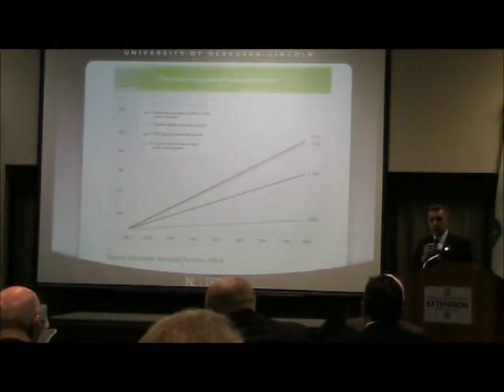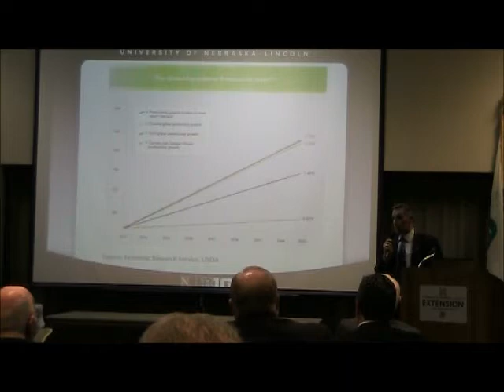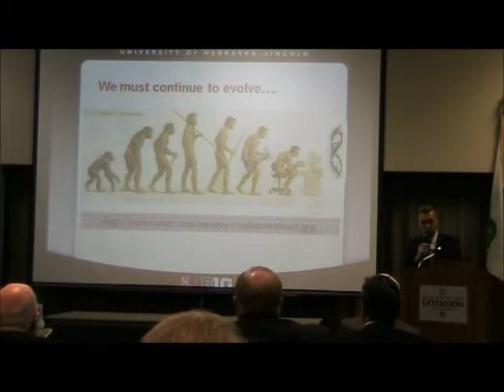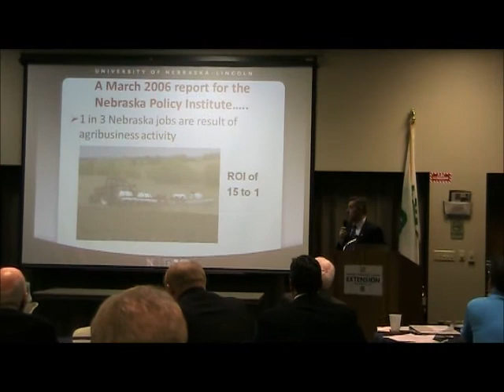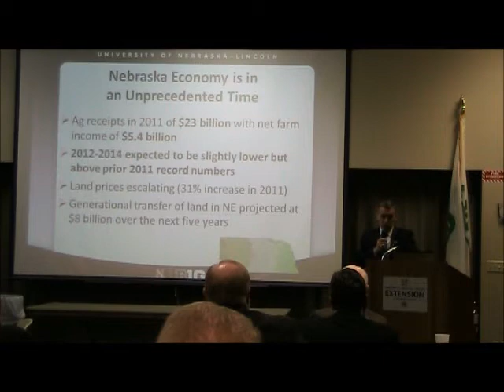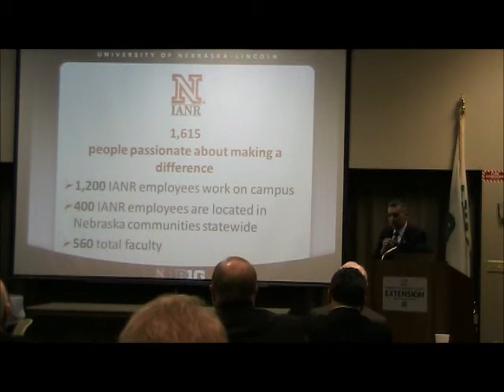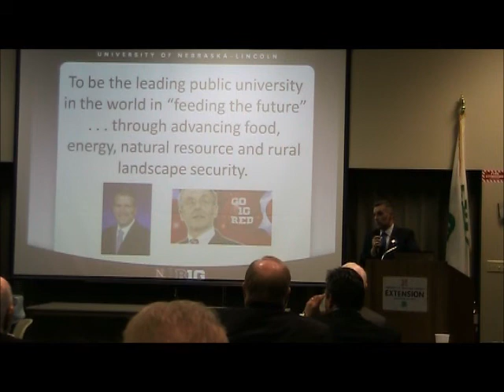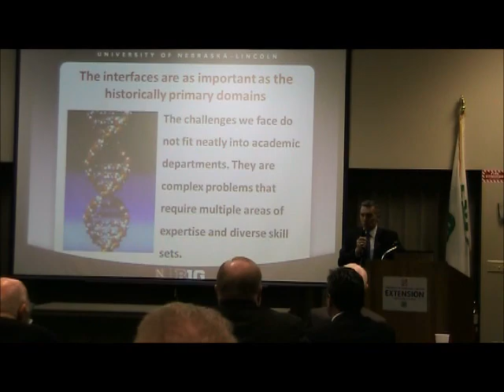Ag is Sexy and You Know It! Dr. Ronnie Green - Part 2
Dr. Ronnie Green,
Harlan Vice Chancellor for the Institute of Agriculture and Natural Resources , University of Nebraska - Lincoln - Presented to the Nebraska Agribusiness Club in March 2012.